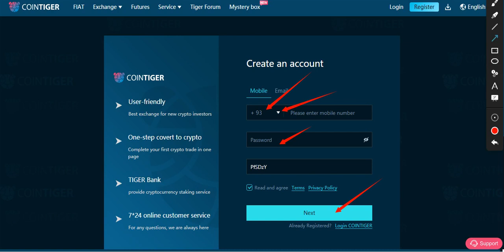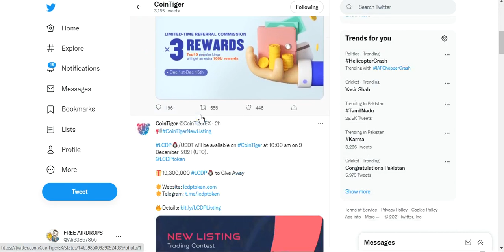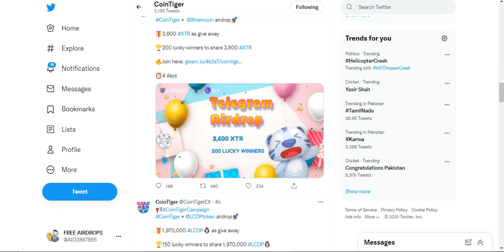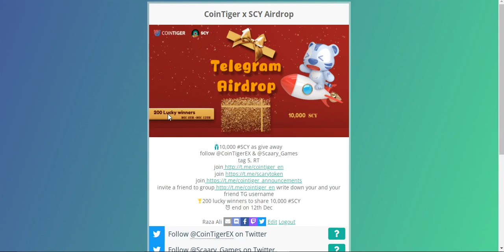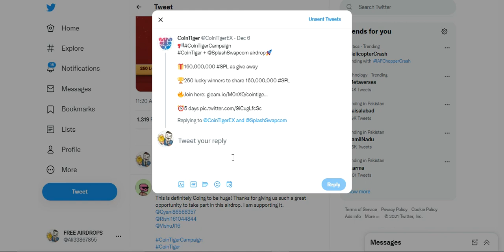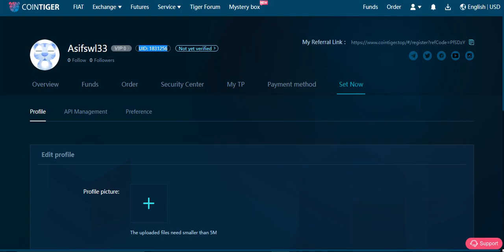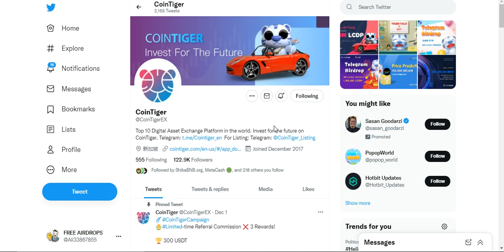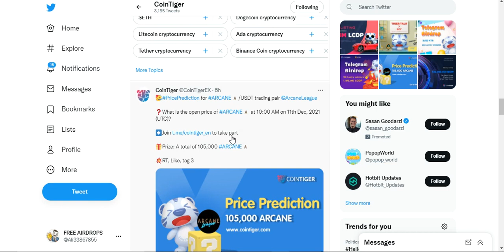New Exchange AirDrop Earn SPL, TGB, ARCANE, RSHIB, MARSDOGE, SCY, LCDP, XTR !! Free No KYC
Assalamualaikum